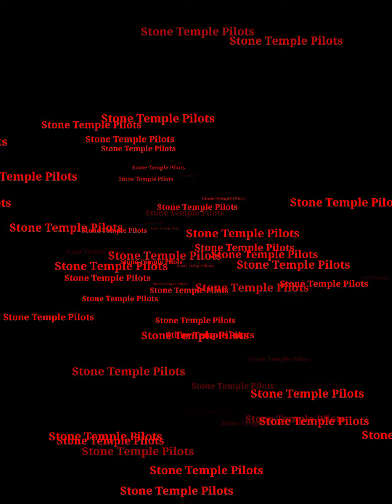interstate love song - dynamic mic test